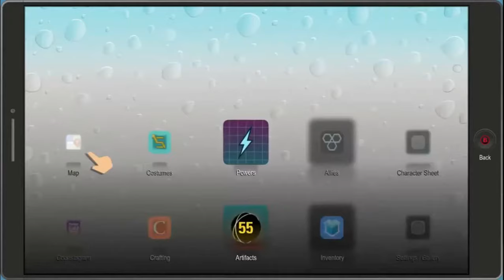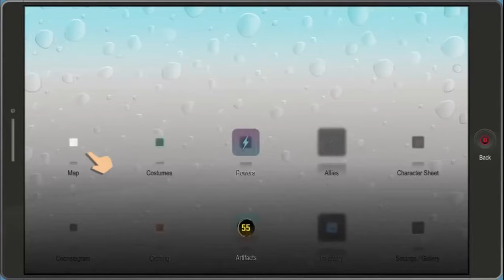South Park: The Fractured But Whole | Classi - Part 7 - Play with Dave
With an I, and a little d*ck that hangs off of the C which f*cks the L out of the A-S-S.